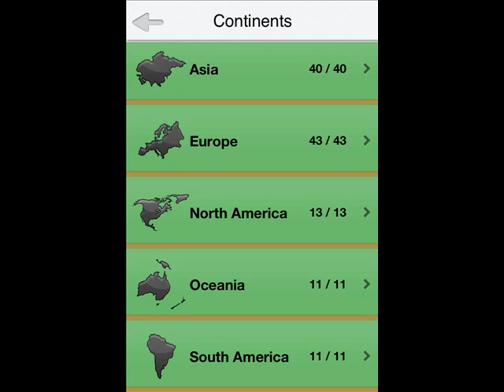Flag Logo Quiz Free - South America Walkthrough (Jinfra)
Flag Logo Quiz Free - Süd Amerika Komplettlösung

Flag Logo Quiz Free - South America Walktrough